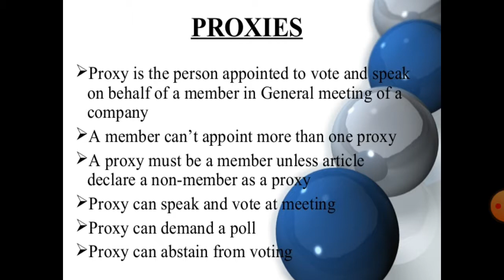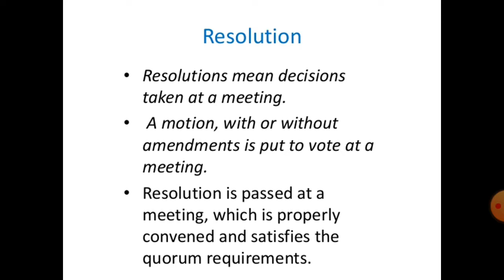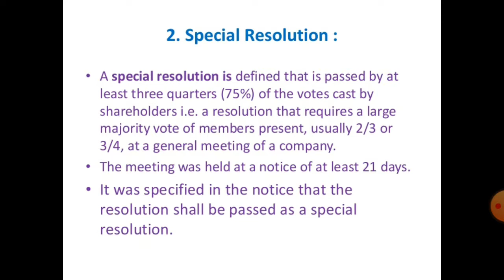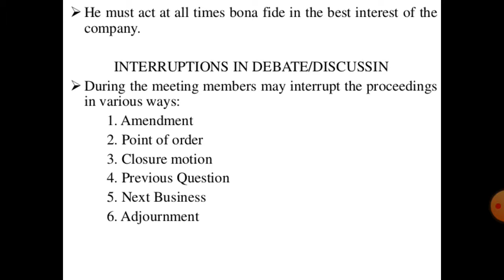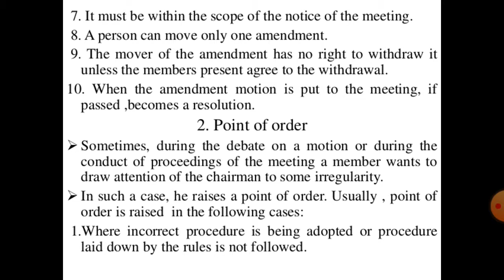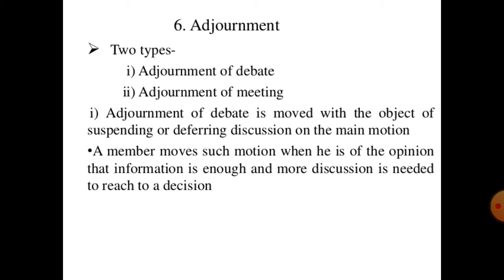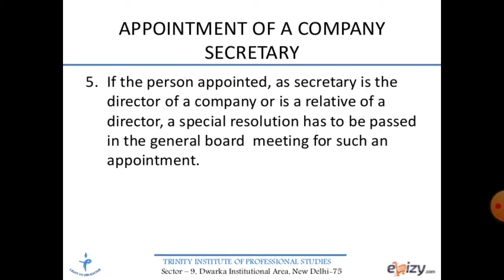Resolution l Intreption l Discussion l Proxy -8